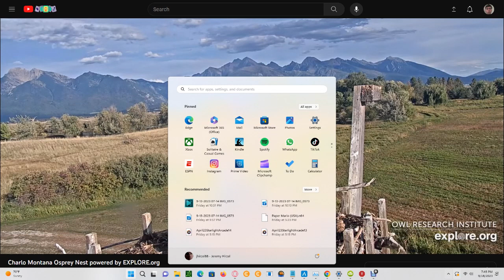Charlo Montana Ospreys 09/18/2023 16:05